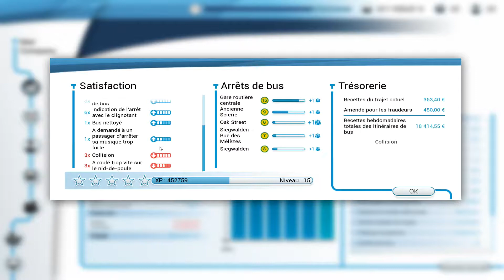carrière suvi sur Bus simulator 18 Ep18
C'est l'épisode 18 d'un Chauffeur de bus dans Bus Simulator 18.